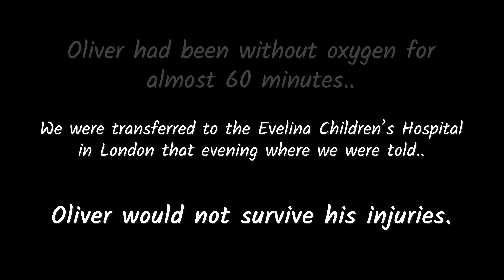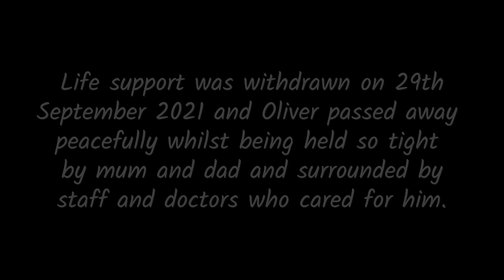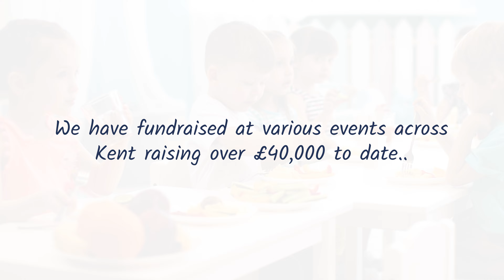The Oliver Steeper Foundation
A short video on Oliver, and how the foundation was founded.